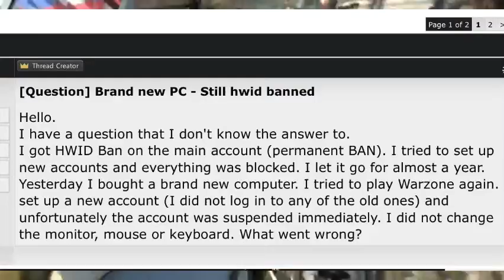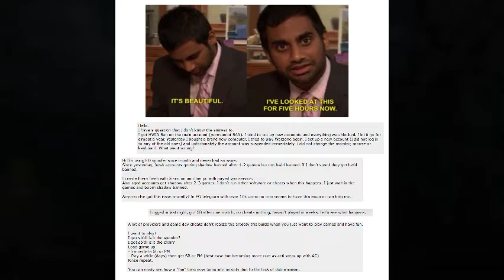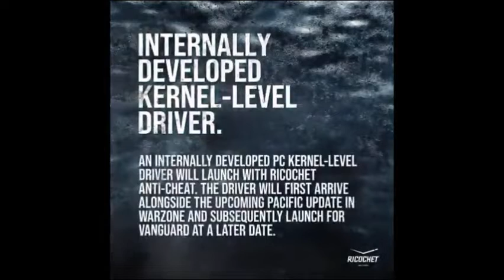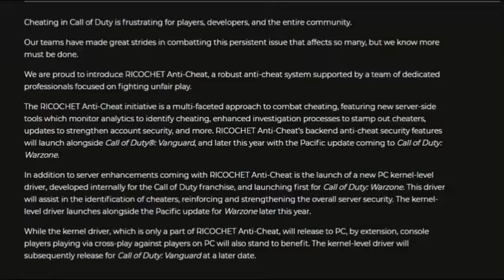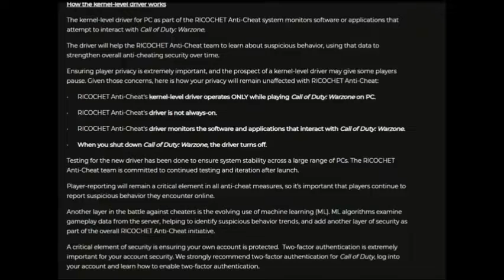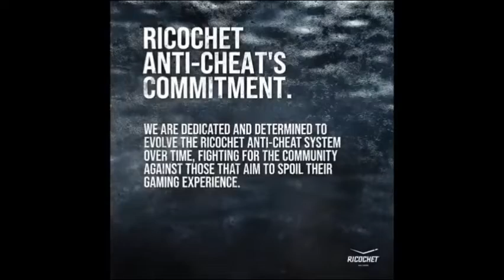Ricochet: The next step of online gaming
Listen up everyone there is a new lawman in town and his name is Ricochet and he isn't afraid of doing what other can't